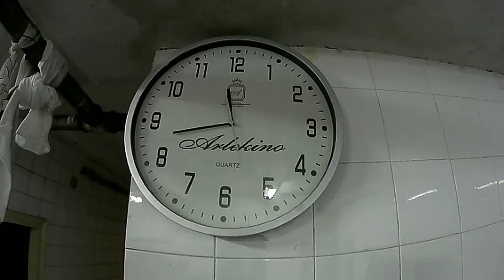Tabane - Radnicki Pirot; Iz ugla jednog navijaca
Utakmica izmedju ekipa Tabane 1970 i Radnički Pirot (konačan rezultat 0:2) iz ugla jednog navijača.